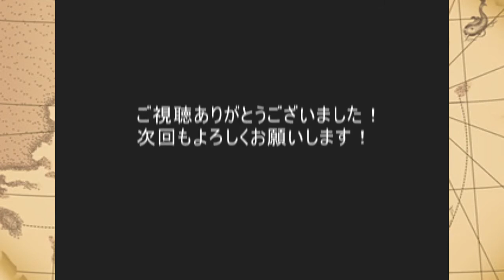【トレクル】センゴク VS 決戦 デュバル マスター【センゴク使いの名にかけて】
センゴク使いの名にかけて！
センゴク編成で決戦・コロシアム・森を攻略していきます！
VS デュバル！

※自分用のメモでもあります。
入れ替えや必殺レベル等は各々確変更・確認お願いします。
解説はほとんどありません。